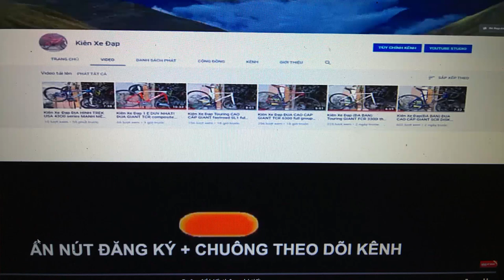Kiên Xe Đạp Đua TROPIX hiệu PHÁP càng CARBON tốt nhất trong tầm giá 9tr3 zalo 0975709943